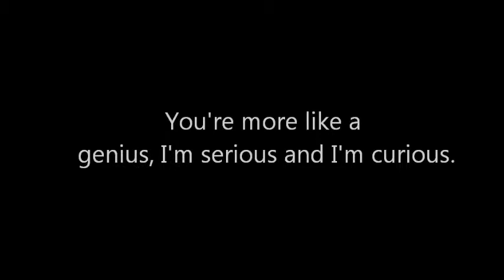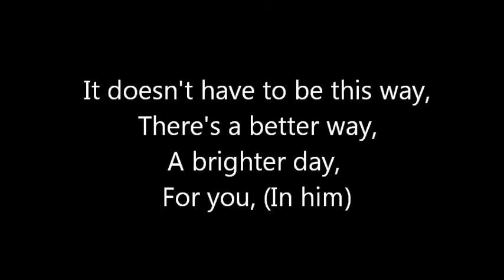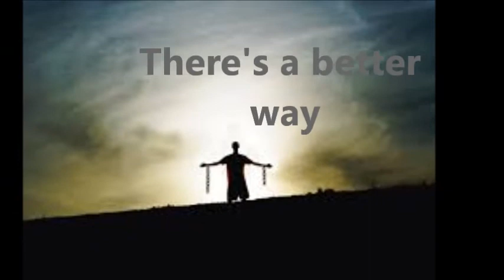Better Day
This song was inspired by homeless (my mom & myself) and street musicians.I wrote this song after surfing Youtube looking at videos of street musicians and homeless people. My mom was homeless at one point & I was almost. My point is can happen to anyone. Rather it's due to poor choices or lifes curves balls. They all need prayer.  It's a very powerful song. Check it out. Real World Band Urbana.